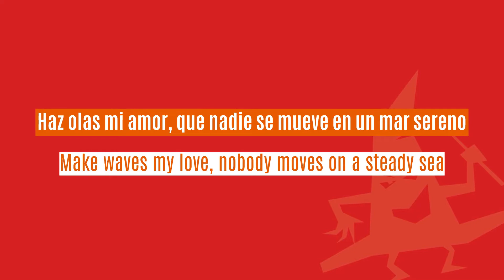Booktrailer - Haciendo Olas - Making Waves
📙 Haciendo Olas - Making Waves 🌊

🇪🇸🇬🇧 Es un libro bilingüe que busca empoderar y motivar a los niños y las niñas a perseguir sus sueños 💭, a pesar de los desafíos que puedan surgir en su camino. 💪🏽 Una lección de vida, representada en una historia que busca inspirar a creer en su potencial, hacer crecer sus valores y allanar el camino para otras niñas que puedan tener sueños similares 😍

¡A la venta el 14 de marzo!